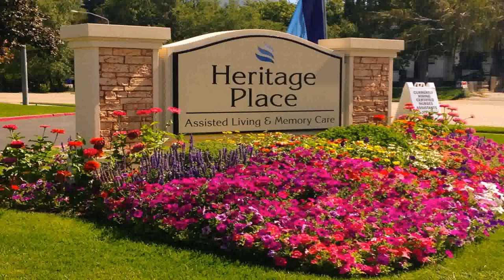Water Garden Theaters Holladay Utah